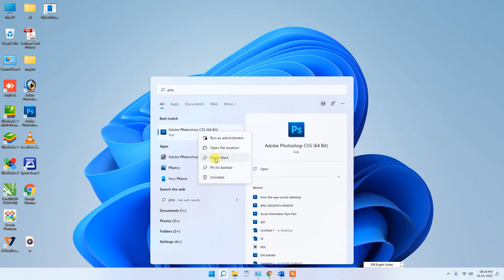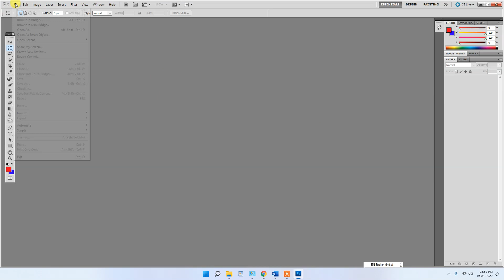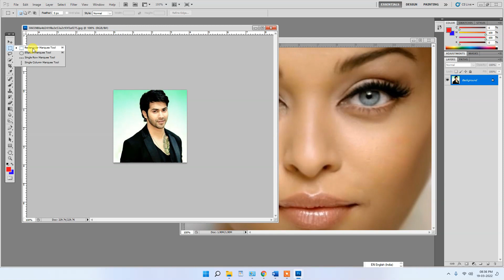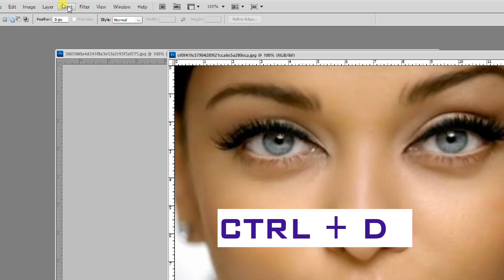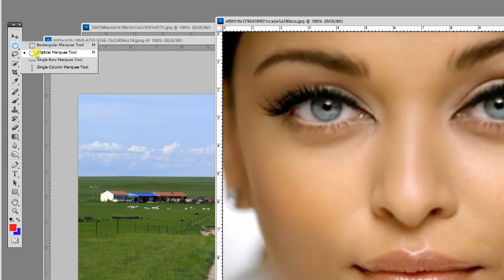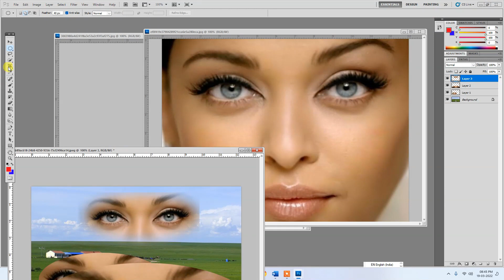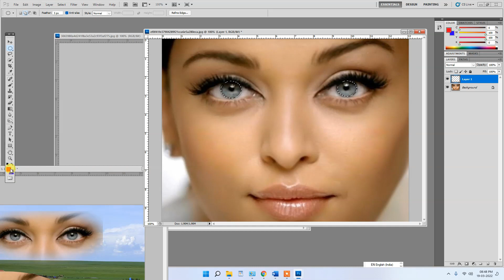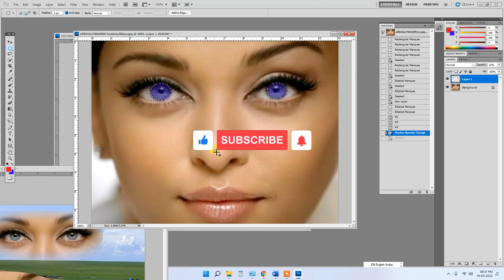Photoshop Full Tutorial in Hindi for Beginners- हिंदी | Adobe Photoshop for Beginners - Class 1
इस वीडियो में Photoshop के Introduction & Basic Tools को एक्सप्लेन किया है

Adobe Photoshop for Beginners - Class 1
Tags -Tutorial, Photoshop , Photoshop cs in hindi, Photoshop tutorial by  Photoshop in Hindi , Photoshop cs  , Adobe Photoshop full tutorial